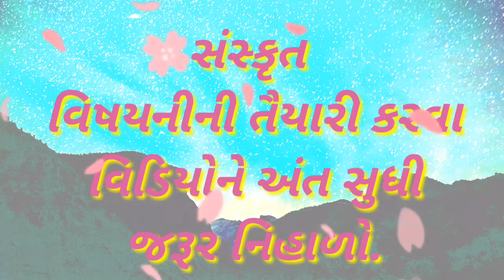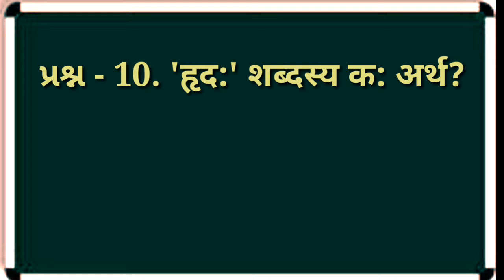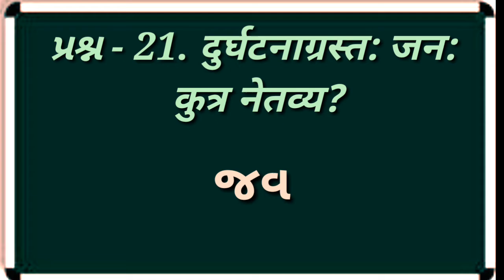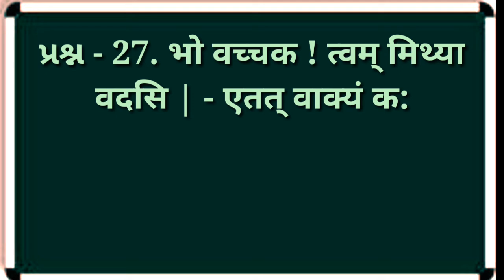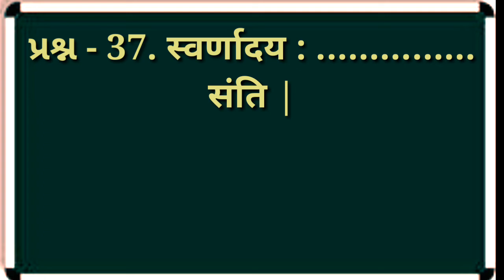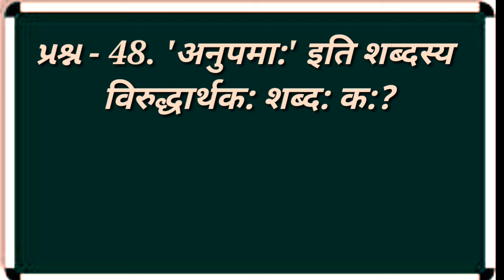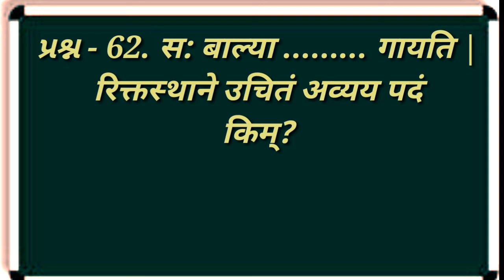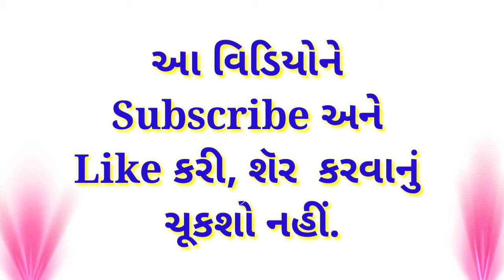Dhoran 10 Sanskrut,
Dhoran 10 Sanskrut, | smart india, | suresh dhoriya, | smart india suresh, | samajik vigyan, | social science, | Aa video ma sanskrit vishy na most imp prashno samjavel che, | you tube, | Education, | short note, | Best videos of social science, | samajik vigyan chapter, | Best Lesson of std.10, 9, | Thank for watch,